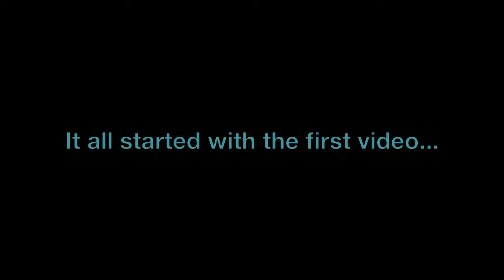My Channel is One Year Old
This is a video celebrating the one year anniversary of being on YouTube. Now, we are doing things differently. New camera, new format, new channel year!

I'm on Instagram : therealemmanuel